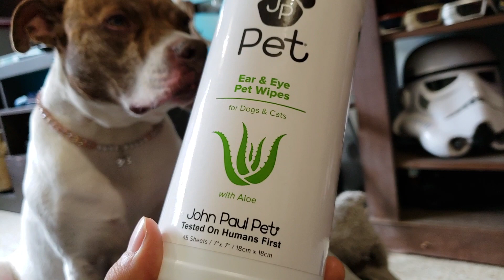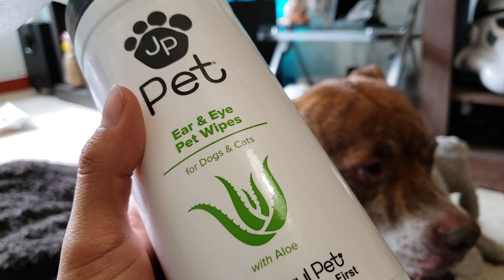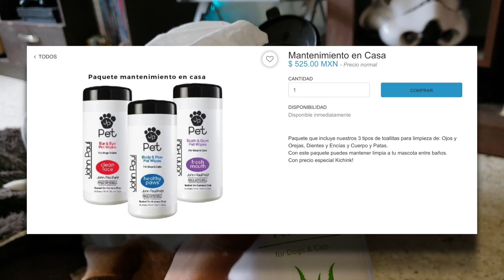Conoce a: Toallas humedas para perros y gatos I John Paul Pet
En este video les enseño estas toallas humedas para limpiar los ojos y las orejas de los perros y gatos, sobre todo para limpiar las lagañas o lagrimas de los ojos de los perros, les dejo el link para comprar el producto aquí: